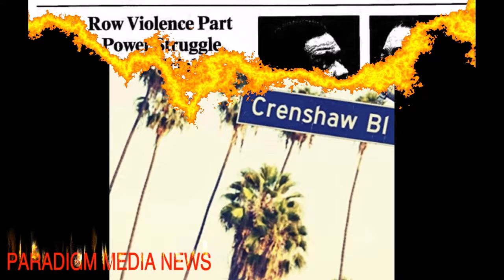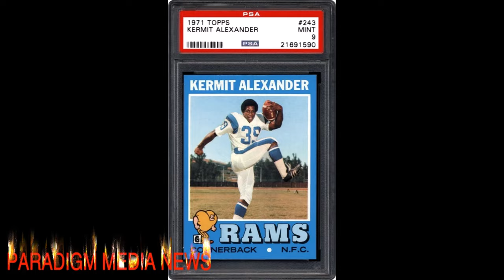Off By A Digit: Lil Fee From The Rollin 60s Story: Prologue & Chapter 1: An Empty House